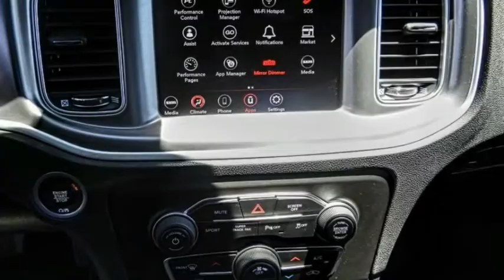2021 Dodge Charger VAN NUYS LOS ANGELES SAN FERNANDO VALENCIA CANOGA PARK CH212643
2021 Dodge Charger GT RWD

RUSSELL WESTBROOK CHRYSLER DODGE JEEP RAM PROUDLY SERVICING VAN NUYS, LOS ANGELES, SAN FERNANDO, VALENCIA, CANOGA PARK, & SURROUNDING SOUTHERN CALIFORNIA LOCATIONS. THIS GRAY 2021 Dodge CHARGER IS EQUIPPED WITH A 3.6L V6 24V VVT, AUTOMATIC TRANSMISSION, AND RECEIVES AN ESTIMATED 19 City/30 Hwy MPG. CONTACT RUSSELL WESTBROOK CHRYSLER DODGE JEEP RAM OF VAN NUYS TO SCHEDULE A TEST DRIVE AND TAKE THIS 2021 Dodge CHARGER HOME TODAY, OR VISIT OUR SHOWROOM CONVENIENTLY LOCATED AT 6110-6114 VAN NUYS BLVD VAN NUYS, CA 91401. STOCK #: CH212643 | 2021 Dodge Charger GT RWD POWER WINDOWS AIR CONDITIONING TRACTION CONTROL 2021 Dodge CHARGER GT RWD 19/30 City/Highway MPG Russell Westbrook Chrysler Dodge Jeep Ram of Van Nuys is driven and focused to ensure the highest customer satisfaction. A team above all, but above all a team. Price includes: $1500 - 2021 National Retail Consumer Cash 21CM1. Exp. 06/30/2021 STOCK #: CH212643 | VIN: 2C3CDXHG5MH605441 | 2021 Dodge Charger GT RWD POWER WINDOWS AIR CONDITIONING TRACTION CONTROL Russell Westbrook CDJR of Van Nuys